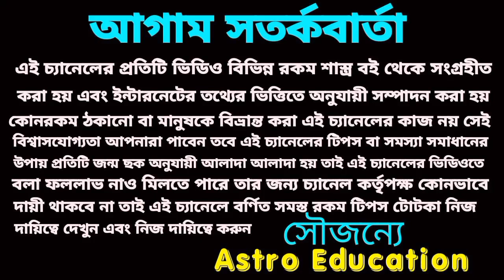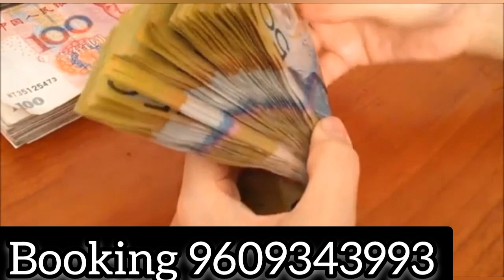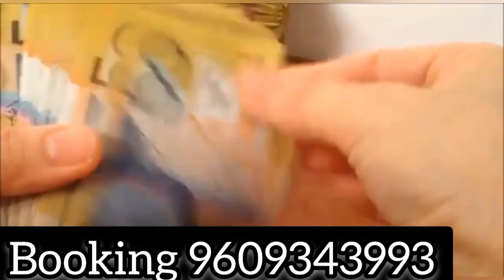এই 5টি রাশি সোনার চামচ মুখে দিতে চলেছে!